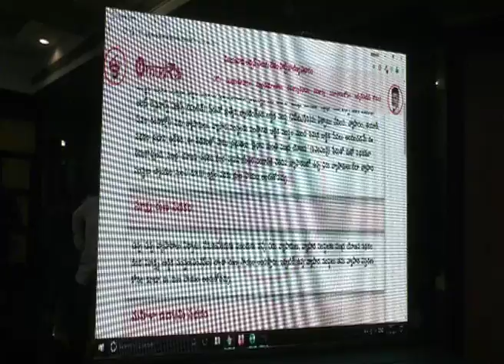AP CENTRAL MINISTER SUJANA CHOWDARY ON BUSINESS LOANS | TELUGU CORRIDOR